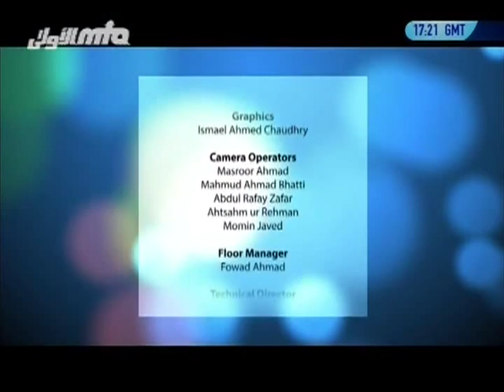Faith Matters 124 - Questions about Islam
@ 01:28 Forgiveness of sins by performing Hajj
@ 05:42 Authenticity of prophecies
@ 11:34 Preventing cruelty and injustice
@ 22:12 Who is Dajjal
@ 30:06 Is seafood Halaal?
@ 34:17 Astrology
@ 40:41 Miracles of Prophets
@ 44:30 Do Angels worship God?
@ 47:19 Is getting braces Haraam?